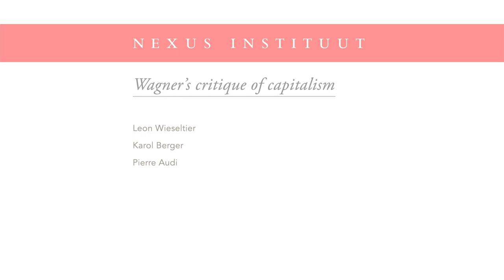Wagner’s critique of capitalism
Leon Wieseltier, Karol Berger and Pierre Audi on revolutionary politics and Wagner. Check out the entire video of the conference